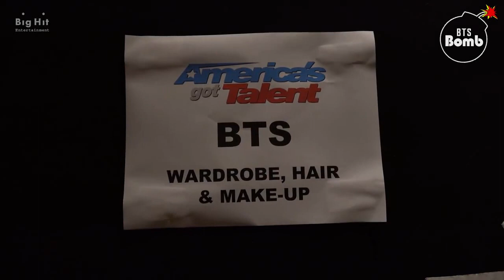[LEGENDADO] [BANGTAN BOMB] BTS' Food Talk! - BTS (방탄소년단)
Ative a Legenda CC